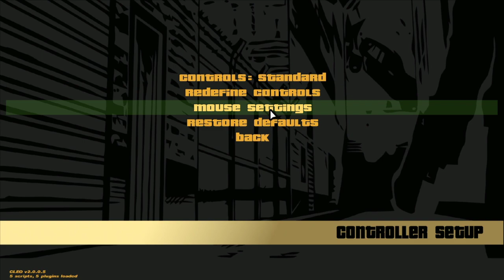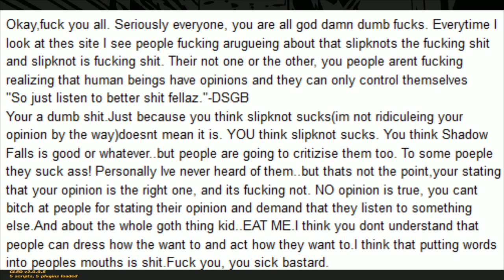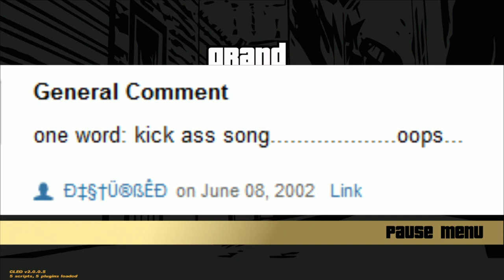[Vinesauce] Joel - Grand Theft Auto III ( Part 4 )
Pushing tanks.
Date streamed: 1 May, 2020

Like the stream? Draw something for the Vinebooru!